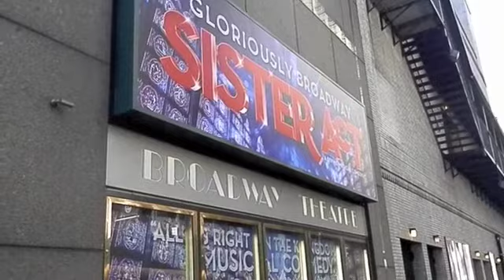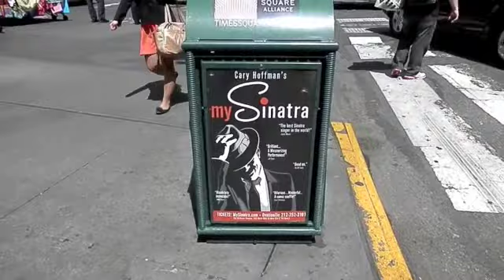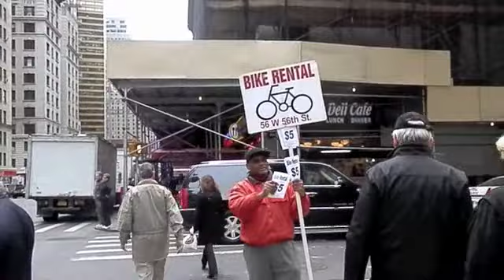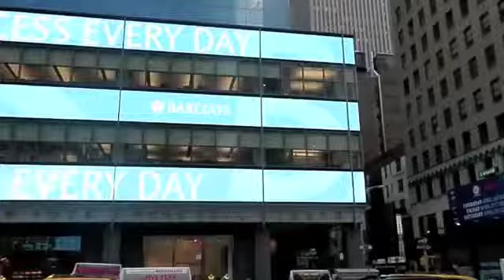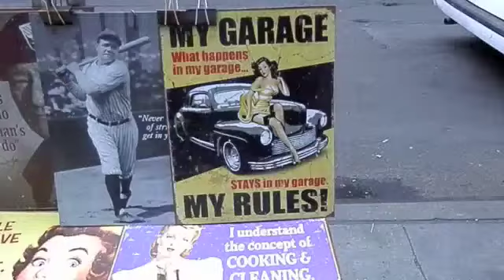Broadway/Times Square 2012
A visit to the Broadway/Times Square area in April, 2012.